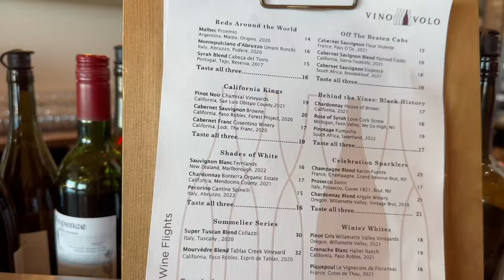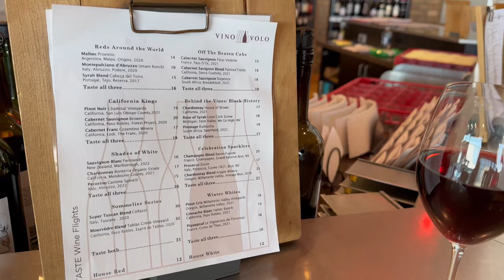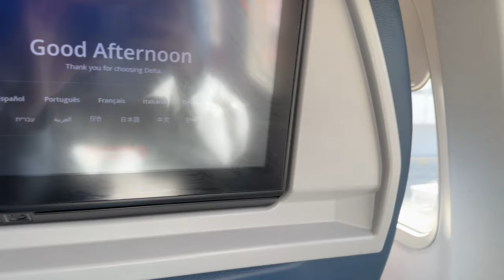Travel Day Vlog - Flying FIRST CLASS with Delta✈️🍷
Come along as we fly from Detroit, Michigan to Naples, Florida in style, aboard a first-class flight with Delta Airlines!